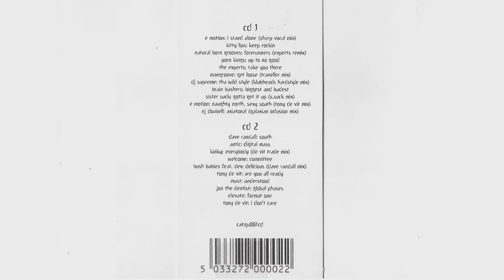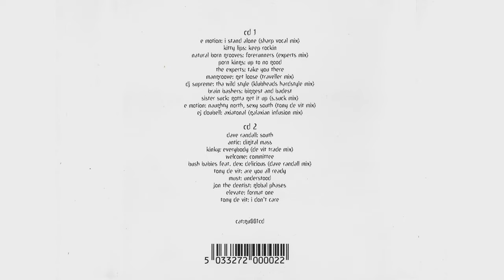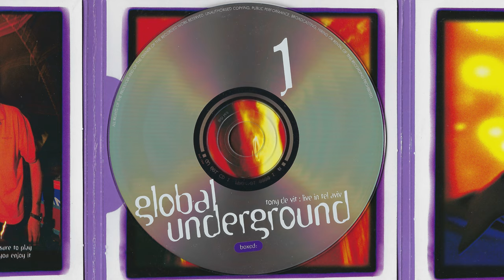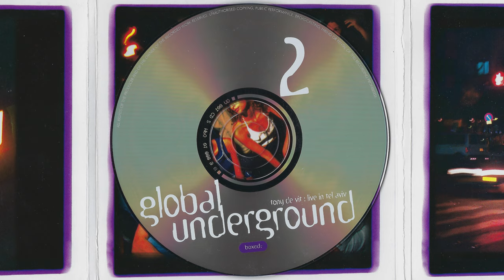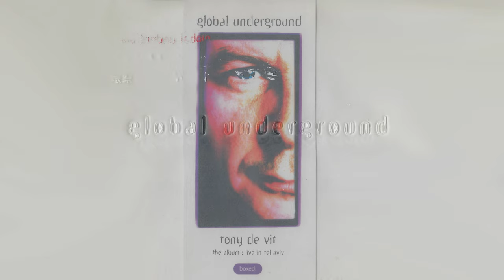Tony de Vit - Global Underground - The Album: Live In Tel Aviv (CD 1 & 2 Continuous Edit)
Discs 1 & 2 of this Global Underground mix end and start (respectively) with the same track faded in and out.  I decided to make a continuous edit such that both discs become a single 2+ hour mix. Enjoy.

Year: 1996
DJ Mix: Tony de Vit
Label: Boxed (GU001CD)
Disc: 1/2 & 2/2

Tracklist:
1-1.) I Stand Alone (Sharp Vocal Mix) // E-Motion (0:00 – 5:04)
1-2.) Keep Rockin // Kitty Lips (5:04 – 10:24)
1-3.) Forerunners (Experts Mix) // Natural Born Grooves (10:24 – 15.29)
1-4.) Up To No Good // Porn Kings (15:29 – 20:07)
1-5.) Take You There // The Experts (20:07 – 26:29)
1-6.) Get Loose (Traveller Mix) // Mangroove (26:29 – 31:26)
1-7.) Tha Wild Style (Klubbheads Hardstyle Mix) // DJ Supreme (31:26 – 36:44)
1-8.) Biggest And Baddest // Brain Bashers (36:44 – 41:48)
1-9.) Gotta Get It Up (Sister Suck Remix) // Sister Suck (41:48 – 46:48)
1-10.) Naughty North & Sexy South (Tony de Vit Remix) // E-Motion (46:48 – 54:46)
1-11.) Axiatonal (Galaxial Infusion Mix) // EJ Doubell (54:46 – 1:01:03)
2-1.) South // Dave Randall (1:01:03 – 1:06:24)
2-2.) Digital Mass // Antic (1:06:24 – 1:11:13)
2-3.) Everybody (Tony de Vit’s Trade Mix) // Kinky (1:11:13 – 1:18:12)
2-4.) Welcome (Mix) // Committee (1:18:12 - 1:22:55)
2-5). Delicious (Dave Randall Mix) // Bushbabies (1:22:55 – 1:28:33)
2-6.) Are You All Ready // Tony de Vit (1:28:33 – 1:36:29)
2-7.) Understood // Must (1:36:29 – 1:41:38)
2-8.) Global Phases // Jon The Dentist (1:41:38 – 1:47:09)
2-9.) Elevate // Format One (1:47:09 – 1:53:31)
2-10.) I Don’t Care // TdV (1:53:31 – 2:02:35)